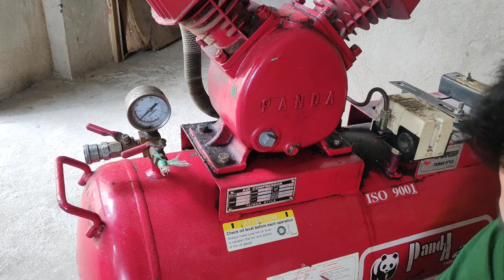Thay bi cho đầu nén khí ( A2 )